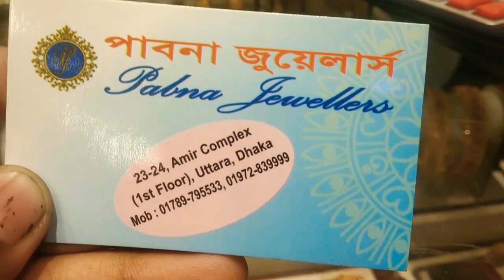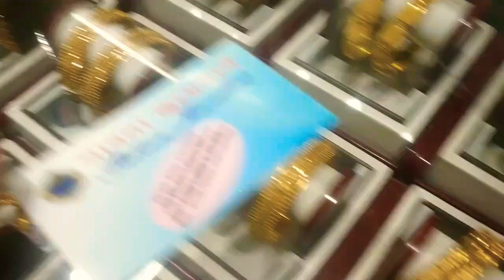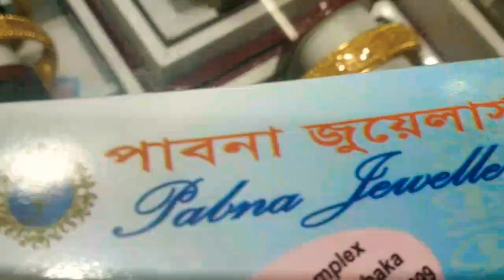4000 টাকায় শুরু সোনার কানের দুল এর দাম ও কালেকশন | gold earing price bd Dhaka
পাবনা জুয়েলার্স
আমির কমপ্লেক্স ২৩-২৪
২য় তলা, উত্তরা ঢাকা
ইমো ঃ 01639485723